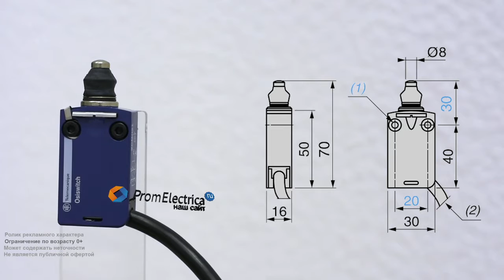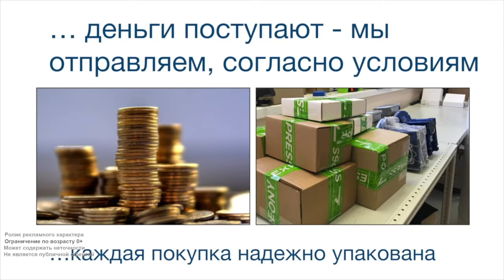XCMD2511L3 Концевой выключатель XCM D2511L3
Технические характеристики:
Стальной плунжер - один из самых простых в серии, срабатывает при вертикальном нажатии. Не регулируется.
Присоединение: стандартный кабель общего назначения 3 метра.
Степень защиты: IP66, IP67, IP68 он же IP69k
Корпус пыленепроницаем и сохраняет работоспособность в случаях погружения в толщу воды, высокотемпературные мойки под давлением и обледенением.